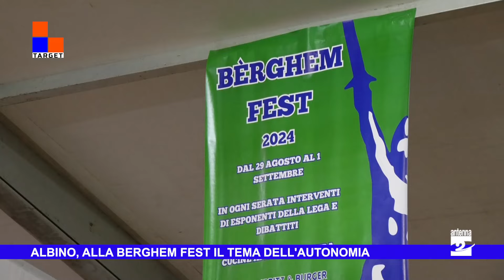Albino, alla Berghem Fest il tema dell'autonomia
In Val Seriana è tornata la Berghem Fest della Lega. Il tema dell'autonomia al centro della serata con il Ministro Roberto Calderoli e il presidente della Regione Lombardia Attilio Fontana, durante la quale è intervenuto anche il vicepremier Matteo Salvini.